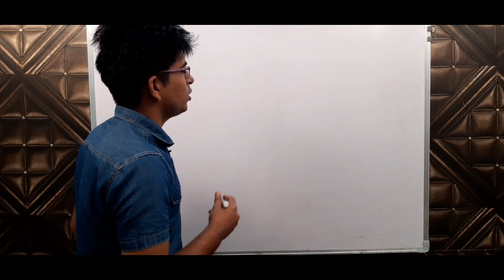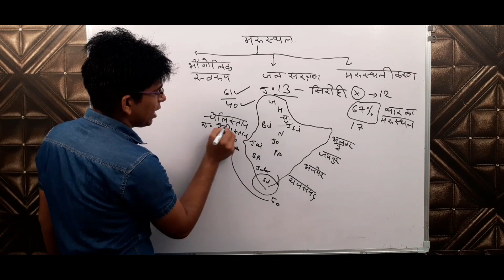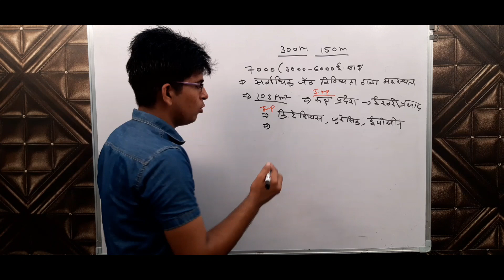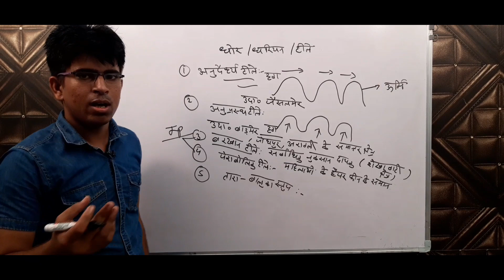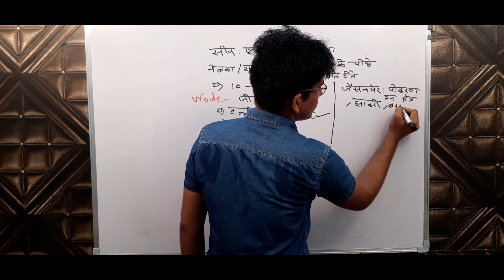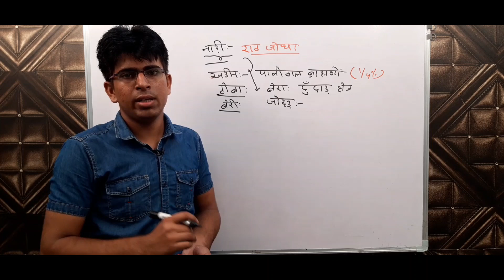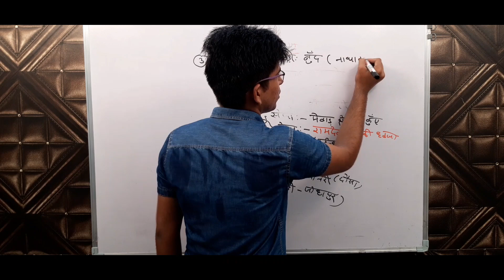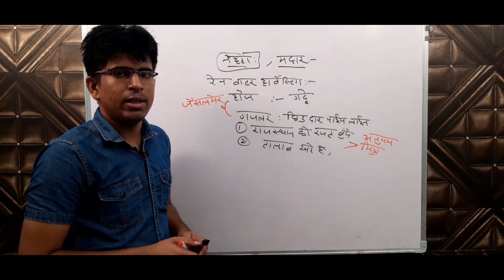राजस्थान का भूगोल ll भौतिक स्वरूप विडियो नंबर 2 ll जल संरक्षण ll मरूस्थल , मरुस्थलीकरण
आप सभी साथियों का हमारा यू-टयूब चैनल तहे दिल से स्वागत करता है हमारा यू-टयूब चैनल आपको competition news, motivational video, rajasthan competition syllabus(police and Patawari) विशेष, Jnvu Jodhpur bsc mathematics, chemistry and physics practical, 1st grade, 2nd grade, 3rd grade mathematics तथा हर न्यूज आप के पास पहुंचाएगा तो चैनल subscribe करें और अपने हर दोस्त को अपने YouTube चैनल से जोड़े ।
नजर को बदलो तो नजारे बदल जाते हैं
सोच को बदलो तो सितारे बदल जाते हैं
कश्तियाँ बदलने की जरूरत नहीं
दिशा को बदलो किनारे खुद ब खुद बदल जाते हैं

मंजिल उन्हीं को मिलती है
जिनके सपनों में जान होती है
पंखों से कुछ नहीं होता
हौसलों से उड़ान होती है

आपका साथ हमेशा हमारे साथ बना रहे और आप सभी विधार्थियों को ऊंची से ऊंची मंजिल प्राप्त हो और हमारा आशीर्वाद सदा आपके साथ बना रहे ।